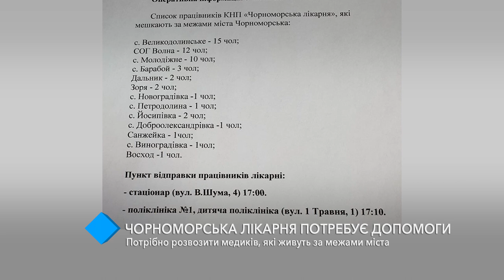Врачи Черноморска из-за карантина не могут попасть на работу